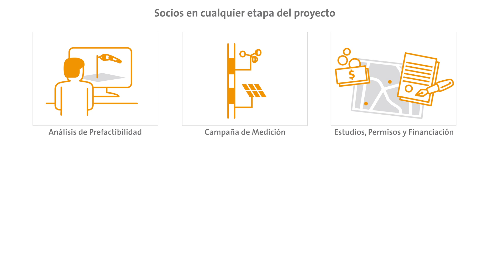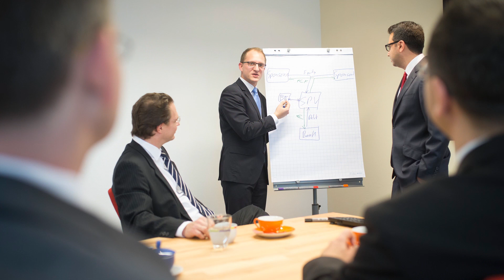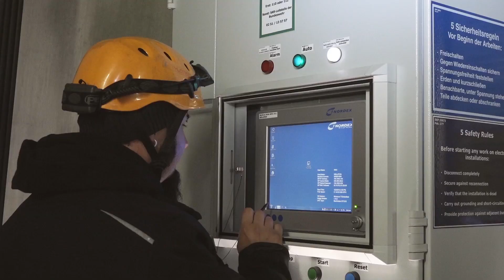ABO Wind - Expertos en Energías Renovables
Video promocional de la empresa ABO Wind. ABO Wind desarrolla, construye y opera parques eólicos y solares en Latinoamérica y el mundo.
Con material de Lema SKYVIDEO y Azubot GmbH
Montaje y efectos: Borja A. Ortiz Postproduktion